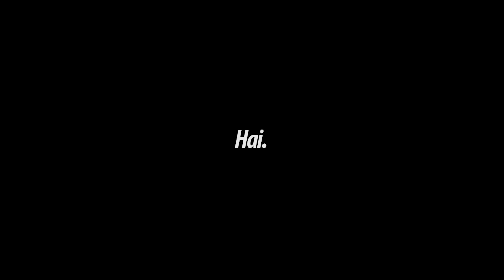MOTOR MAHAL MALAH JADI BEBAN DISINI !! KTM Seharga 250jt Punya Cewek Glamor !! (Talang Londo #2)